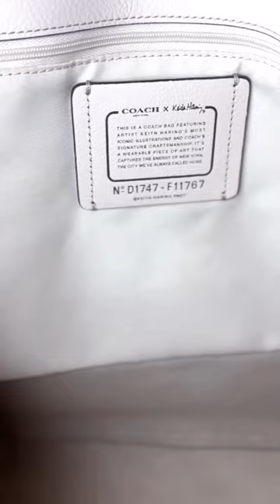COACH Shopping Haul : Limited Edition Bag and Wristlet Wallets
Try out the Whatnot app today and see how easy online clothes shopping can be!